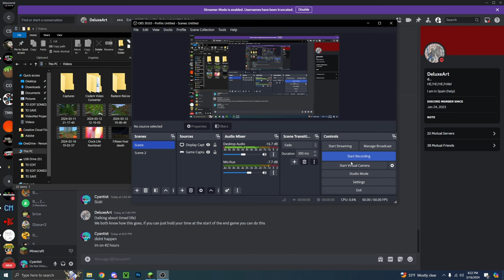Timed Life: Episode 1 - Lost Time!